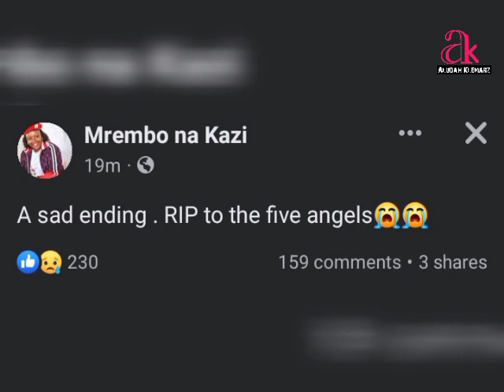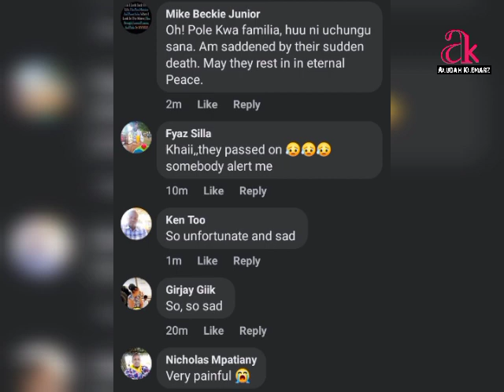REST IN PEACE NAKURU QUINTUPLETS || MARGARET WAIRIMU LOSSES HER QUINTUPLETS